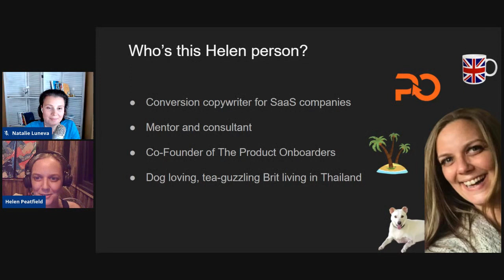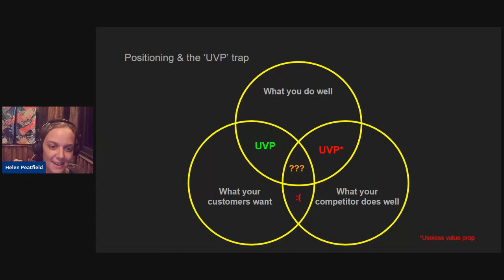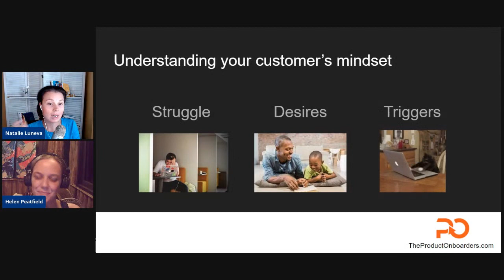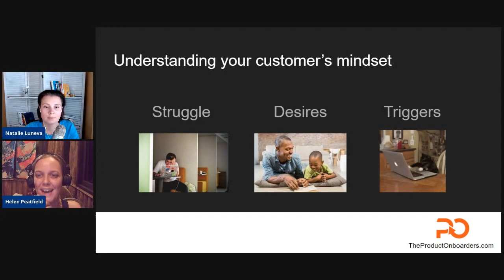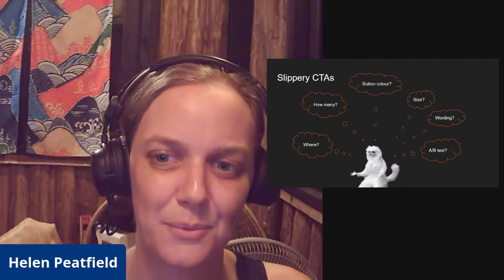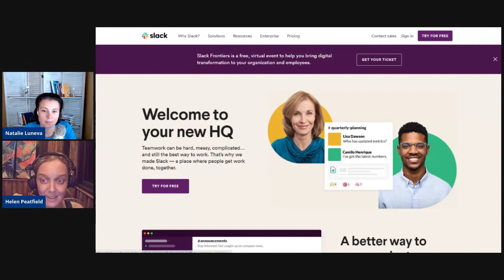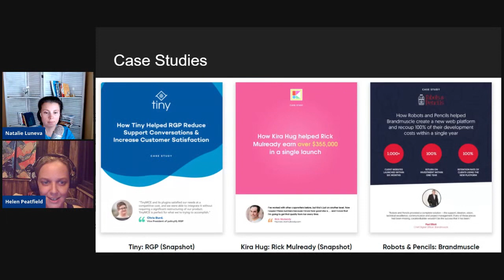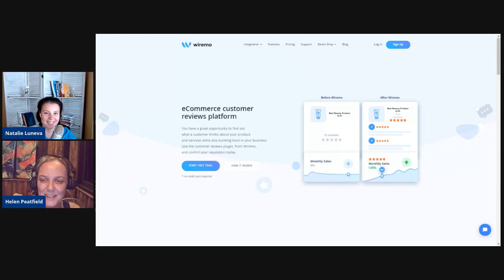7 Deadly SaaS Copywriting Sins Killing Your Conversions, with Helen Peatfield: SaaS Boss Episode 52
How to write SaaS sales copies that actually convert? During this LIVE Q&A session with Helen Peatfield, a SaaS conversion copywriter, we talked about the 7 Deadly SaaS Copywriting Sins Killing Your Conversions — And How to Fix Your SaaS Sales Copies! In this video, you will find details about how to increase sign-ups on your websites, how to convert Trial to Paid and how to optimize landing pages so that you stop wasting your ad spends!

Helen Peatfield helps SaaS B2Bs by improving their conversion copy and customer flow so they win more customers and keep them too. It’s not just SaaS businesses that come to her for help. Copywriters do too.

📌 7 Deadly SaaS Sins that are killing your conversions:

- SaaS Positioning
- SaaS Logic vs Emotion
- SaaS Copy Headlines
- Sloppy SaaS CTAs
- Imagery
- Promise
- Value Gaps

Copywriting is the electricity that powers SaaS businesses through every stage of the customer journey.

Aquisition: Many SaaS businesses get hung up talking about themselves and their features, but great messaging never focuses on itself. I help you connect the value your software offers to what your customers care about: their own needs, both analytical and emotional.
Onboarding: This is where SaaS busineses with great products often fail. They match excited new customers with a great feature set but then do a poor job of walking them through their software and turning ideas into habits. I help you create a powerful onboarding experience that creates tangible “aha moments” for new users.
Retention: Successful SaaS businesses know that retention is king, but few have a plan in place to increase retention. I help you keep users engaged with your brand through strategic content and feedback collection.
Adding great copy to your SaaS funnel is like flipping on a light switch. You might have achieved product/market fit. You have some a great core of happy users. You might even have a fully automated sales funnel built out.

But without the right copywriting, you’ll still be sitting around in the dark wondering what went wrong.

Helen Peatfield is a well-known name in the SaaS and tech industry as a leading copywriting expert. She helps SaaS and B2B subscription services like yours to:

👉 Increase sign-ups on your website from customers who’ll convert

👉 Help more trial users reach their aha and hit the buy button

👉 Optimize your landing pages so you stop wasting ad spend

👉 Reduce your churn by attracting the best-fit customers and retaining them

Why Helen Peatfield?

Having spent her whole life in sales and digital marketing, and the past 6 years writing copy, She’s fined tuned a process that delivers results no matter how unique your business is.

Helen Peatfield helped fast-growing SaaS businesses increase online sales and enterprise tech firms close multiple six-figure deals.

What are your takeaways from this episode? Comment to let me know!

ABOUT Natalie:

Hi, I’m Natalie Luneva and I identify high ROI growth opportunities for SaaS companies

I am a growth and team performance coach to SaaS founders. I have worked with more than 100 companies.

If you are serious about growing your SaaS company, schedule a free 30-minute discovery call during which we’ll discuss your biggest challenges and explore opportunities to overcome them.